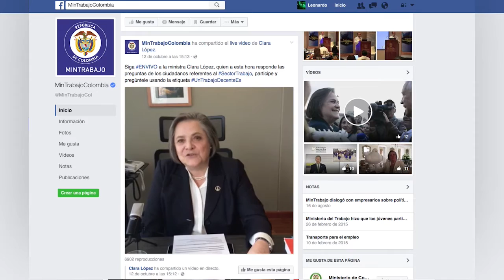Clara López Paz 21